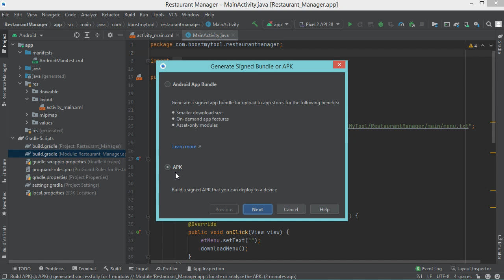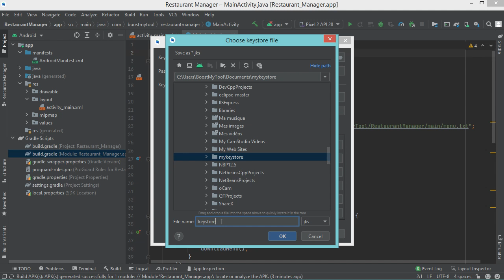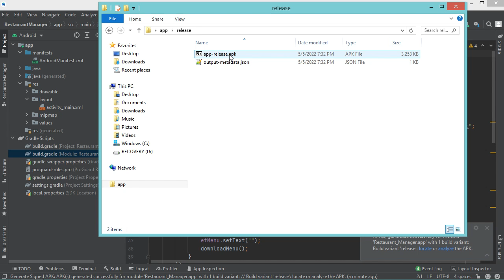How to Generate Signed APK File using Android Studio 2022 | Build Signed APK for Google Play Store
How to build the release version of the signed  APK using Android Studio. How to generate signed APK for Google Play Store. Create Key Store File .